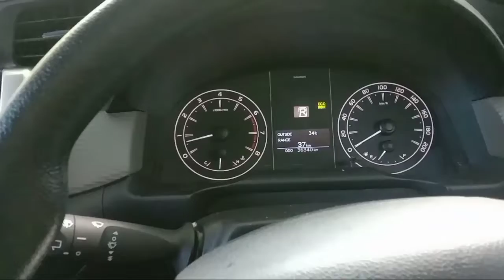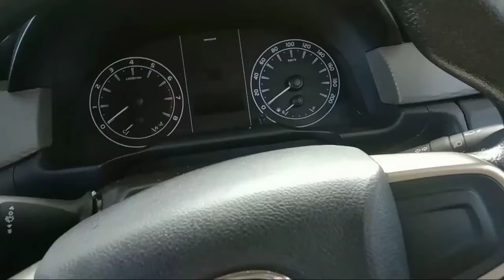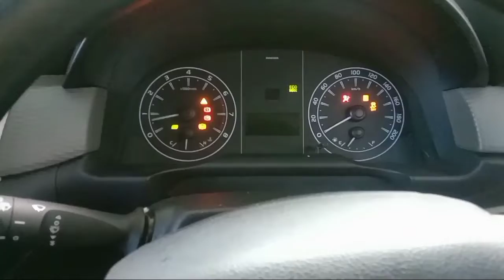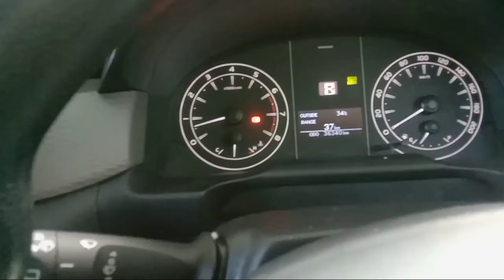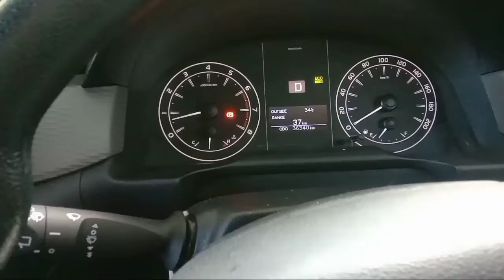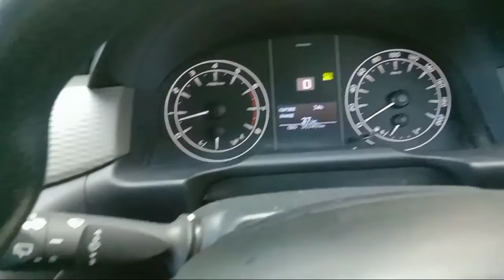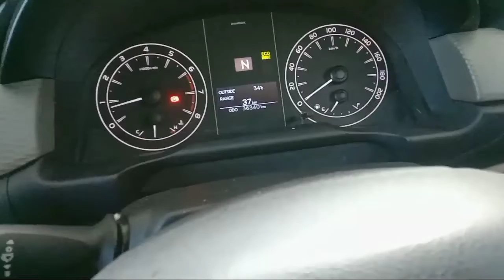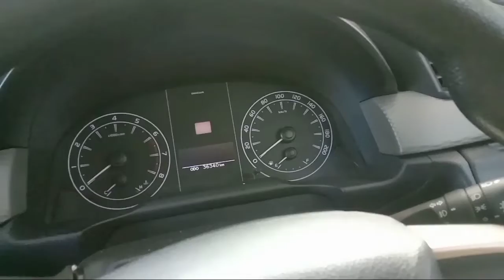TUTORIAL Mengemudi Mobil Matic Innova Reborn / Sangat Mudah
Berikut adalah Tutorial mengemudi mobil matic Innova Reborn dengan cepat dan mudah

simak videonya. !!